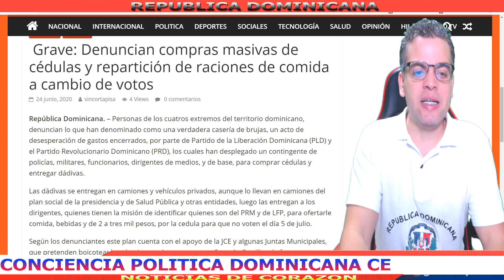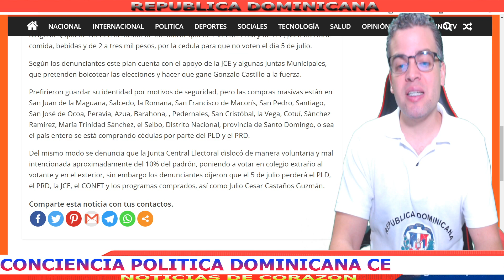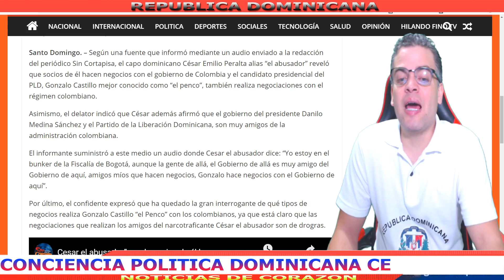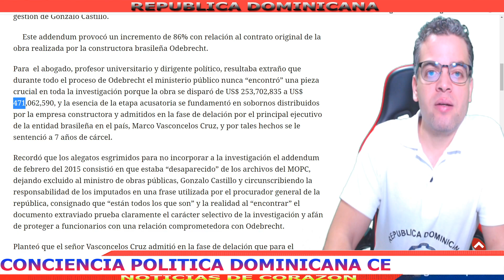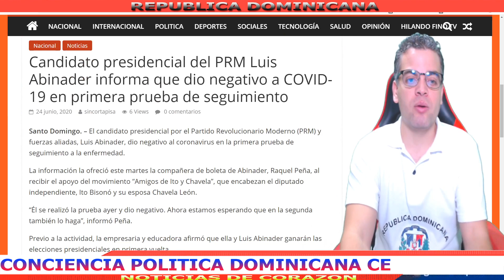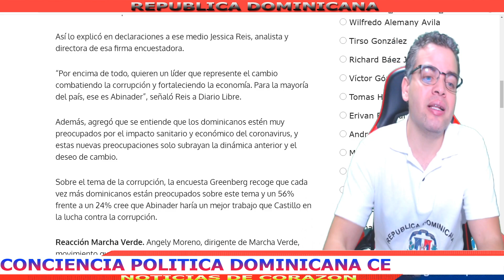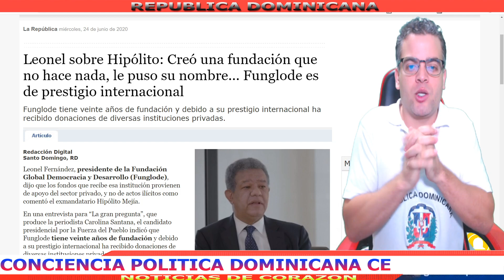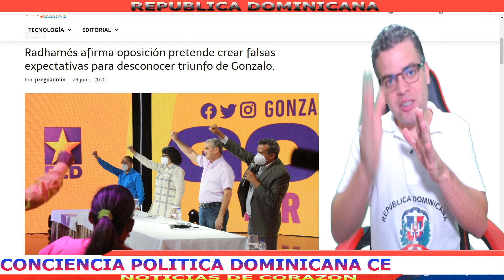ULTIMO: NOTICIAS DE ULTIMO MINUTO, VINCULAN A GONZALO CASTILLO CON CESAR EMILIO PERALTA